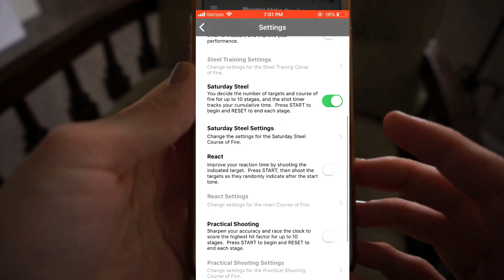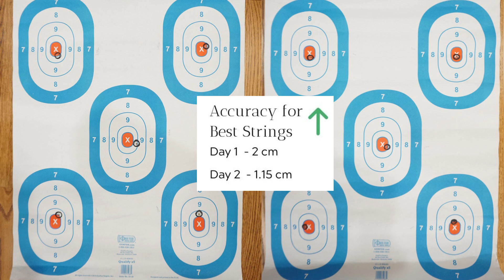Does Dry Fire Practice Really Work? - "Shooter Make Ready" Review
Does Dry Fire practice really work? In this video we'll find out when I test and review the Shooter Make Ready training system. (Measurable results at the end)

*Please note- In some clips, the targets appear to be flashing. This is a result of the camera recording, and the targets don't actually flash as shown.